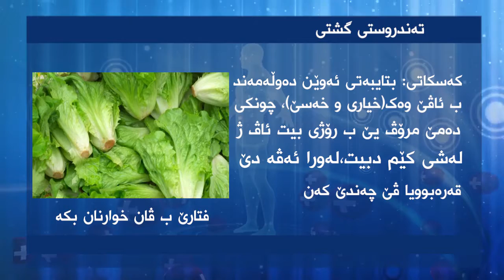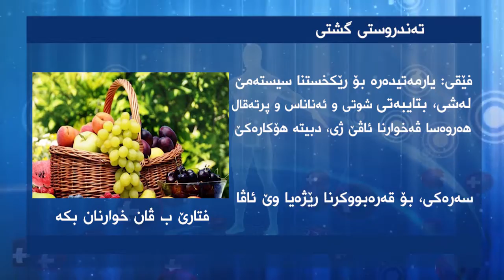فتارێ ب ڤان خوارنان بکە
مونتاژ عــه‌لى مسته‌فا
ئاكــــــــــــــرێ 27 / 5 / 2018